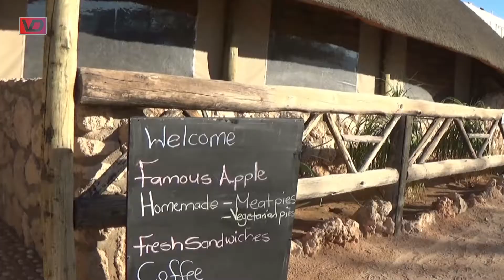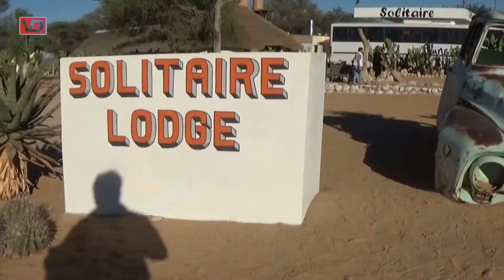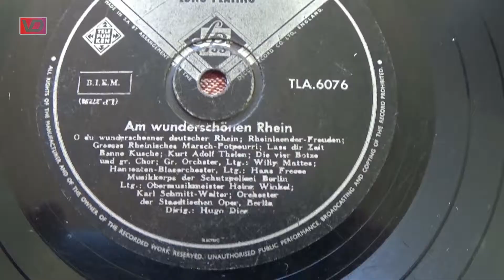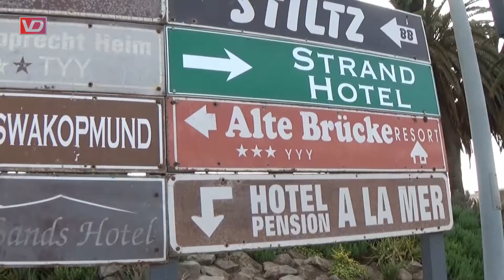Namibia pauschal. Teil 2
Im zweiten Teil der Pauschalreise Namibia geht es bis Swakopmund. Stopps bei Solitaire und Maltahöhe.